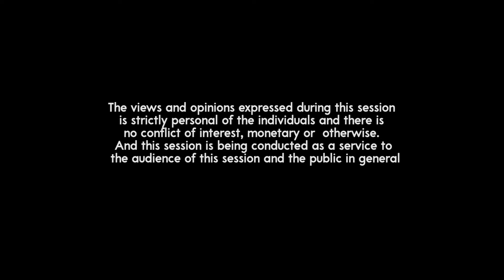Dr. Navaneel Biswas at SWAN's 3s session on the Third wave of COVID 19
This is how Dr. Navaneel Biswas, Assistant Professor (Medicine) at  Brown University, Boston United States answers the questions of junior members of SWAN at its weekly in-house members-only science orientation session. As Dr. Biswas says at the beginning of the session.